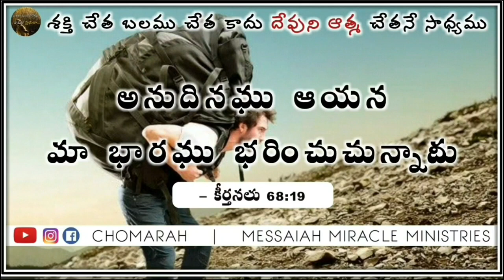JESUS WORD for Today || 25 AUGUST 2023 || KRUPAVARTHA